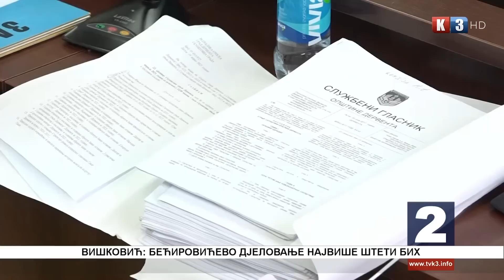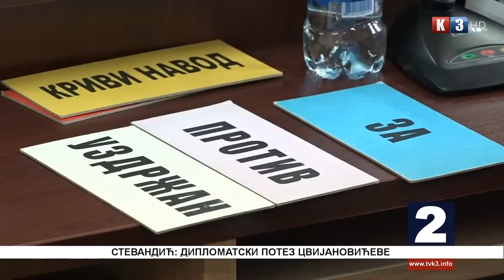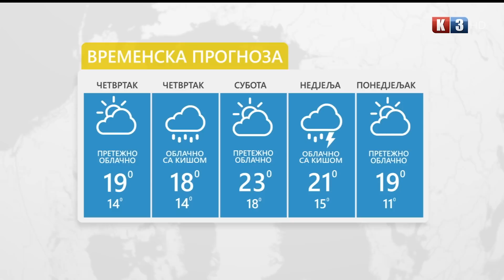NOVOSTI TV K3 - 11.05.2023.